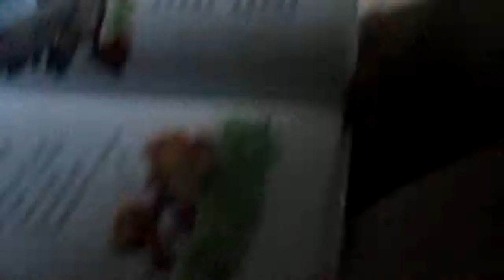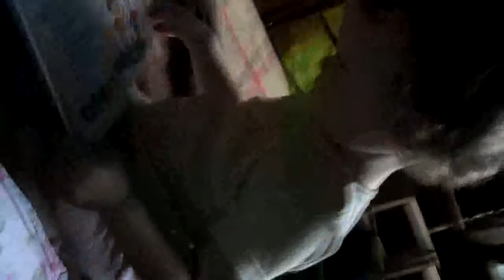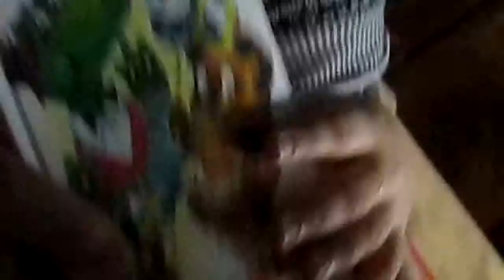Читаем книжки по слогам Chitayem knizhki v godik chitayem po slogam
Читаем книжки по слогам .  Читаем книжки в годик читаем по слогам .Chitayem knizhki v godik chitayem po slogam .   Учимся читать книжки с молоду . Мама читает дочке Полине книжку , рассматривают картинки . Полиночке очень нравится изучать новое , рассматривать картинки повторять за мамой . chitat knigi online , интересные книги , интересные книги скачать , самые популярные книги , библиотека скачать , фантастика книги , романы , большая бесплатная библиотека , интернет библиотека , читать романы онлайн , какие книги почитать , чтение книг . Chitayem knizhki v godik chitayem po slogam . Chitayem knizhki v godik chitayem po slogam .Chitayem knizhki v godik chitayem po slogam. Uchimsya chitat' knizhki s molodu. Mama chitayet dochke Poline knizhku, rassmatrivayut kartinki. Polinochke ochen' nravitsya izuchat' novoye, rassmatrivat' kartinki povtoryat' za mamoy. Chitat knigi onlayn, interesnyye knigi, interesnyye knigi skachat', samyye populyarnyye knigi, biblioteka skachat', fantastika knigi, romany, bol'shaya besplatnaya biblioteka, internet biblioteka, chitat' romany onlayn, kakiye knigi pochitat', chteniye knig. Chitayem knizhki v godik chitayem po slogam. Podpisyvaytes' na kanal! Stav'te layki! Spasibo za prosmotr!